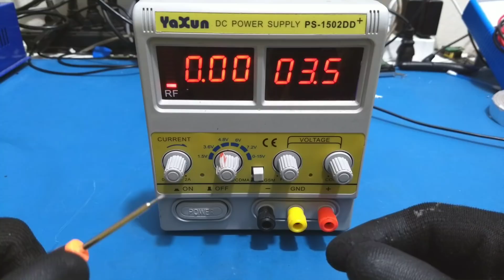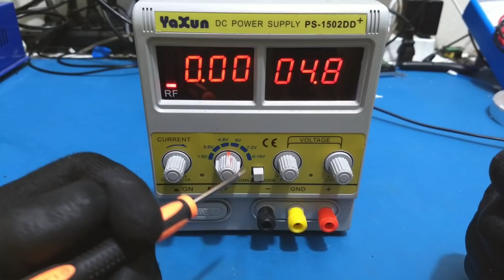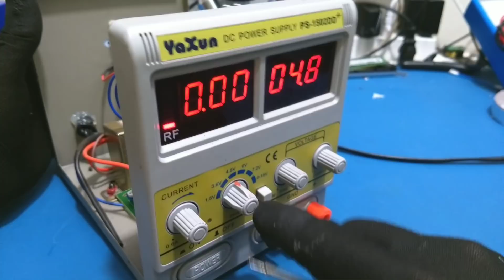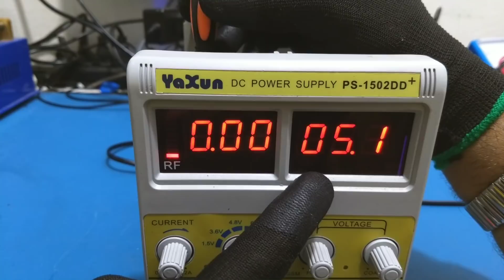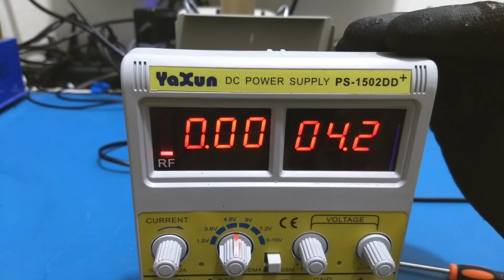Cuidado !!! sua Fonte de bancada pode está Desregulada.Aprenda a Regular.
✔️Curso de Manutenção de Celular

✔️Curso de Manutenção de Celular  Cristiano da Infocell JK